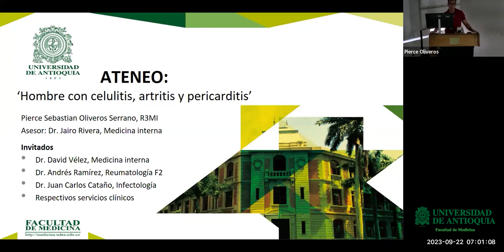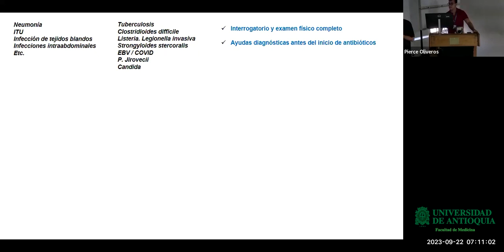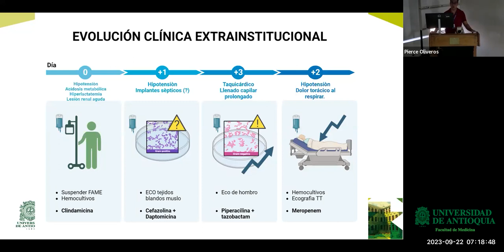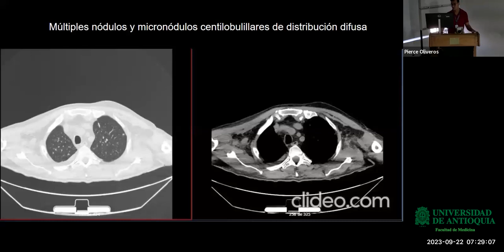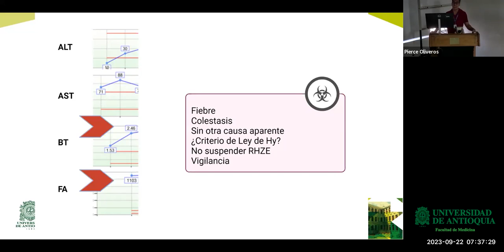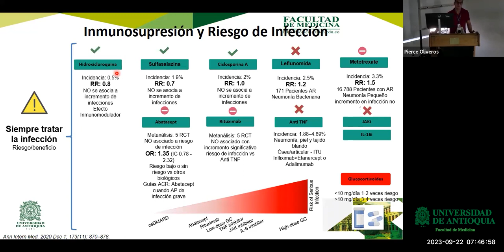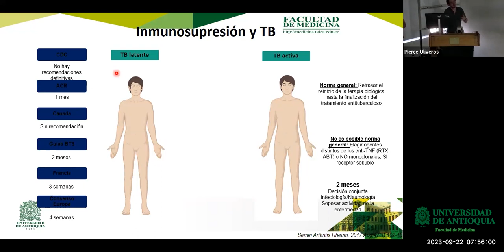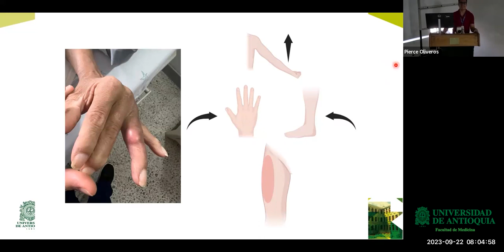Hombre con celulitis, artritis y pericarditis - Dr. Pierce Sebastián Oliveros